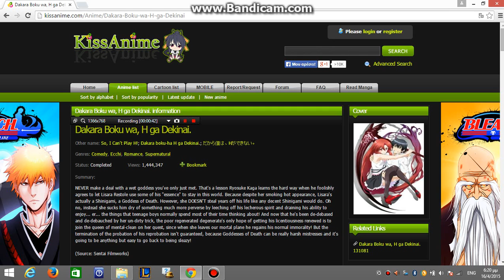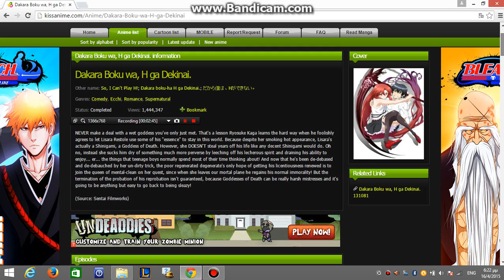Most WTF Description Ever Given For An Anime!!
So i was looking for anime to watch until i found this anime by chance.When i first read the description i was very confused,So i decided to make video including my personal opinions in the description of this anime.I watched all of it by the way and it is suprisingly good in my opinion although i would prefer 20+ episodes instead of only 12..